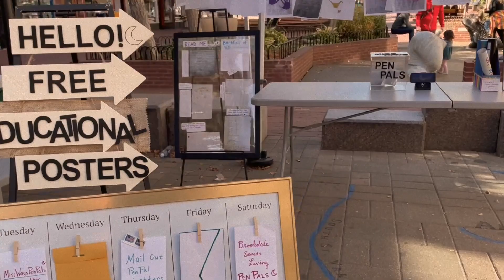Miss Ways Pen Pals Challenge 1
MissWaysPenPalsChallenge1 at [placeholder] festival in downtown Boulder, Colorado